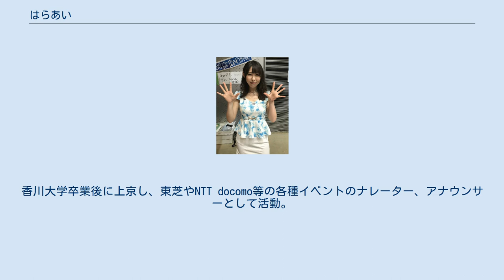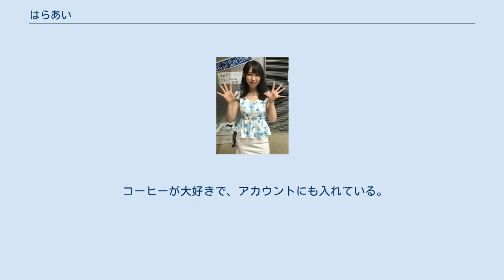はらあい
はら あい（1989年9月15日 - ）は、日本のプロレスリングアナウンサー・声優・ナレーター。
 高校時代にアナウンスコンクールの全国大会「アクセントナレーションコンテスト」で入賞。
香川大学卒業後に上京し、東芝やNTT docomo等の各種イベントのナレーター、アナウンサーとして活動。
2013年からは時空戦士イバライガーショーでレギュラーMCを務めた。
 イバライガーがプロレス団体とコラボした事でプロレスに興味をもち、偶然立ち寄ったテキーラ沙弥の経営するバーでアイスリボンのリングアナウンサーオーディションを知り応募。
 道場マッチ2大会をプロテストとして、全試合の試合コールと音響を務め上げ 、2016年10月8日に行われた岩見沢・イベントホール赤レンガ大会で正式にリングアナデビュー。
同時期にリングアナの山口ルツコが事務所契約の関係で退任することになったため、入れ替わる形となった。
以降は千春と二人で試合コールを担当する。
 12月10日、アイスリボン道場で行われた大畠美咲デビュー10周年記念マッチで大畠のコスチュームを着てアナウンス（試合終了後にコートを脱いで明かされた）。
 12月27日配信のニコ生（11月23日横浜ラジアントホール大会）でニコニコプロレスチャンネルに初登場。
その後、紫雷美央の産休に伴い、ニコプロMCを引き継ぐ。
 ナレーター出身のため、滑舌が流暢。
話し声はアニメ声だが、リングアナウンスでは意識的に低音を響かせている。
なお、自分のことを話すとなると喋りがたどたどしくなる。
 ニコプロMCの前任者・紫雷美央いわく「無茶振りにも誠実に応えようとしてくれる誠実な人」。
 コーヒーが大好きで、アカウントにも入れている。
 他、企業用ナレーション多数